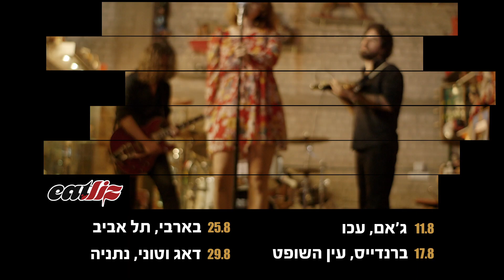Eatliz Summer tour 2012 Teaser #3 // אטליז במופע בכורה מיוחד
הלהקה שמאתגרת תדירות את מאזיניה ממשיכה להציג דינמיות בדמוי שינויים בעמדת הסולנית וגיטריסט חדש ויוצאת לסיבוב הופעות חדש:
11.8 מועדון הג'אם, בעכו
17.8 ברנדייס, עין השופט
25.8 בארבי, תל אביב (עם אורחים מיוחדים)
29.8 דאג & טוני, נתניה

בימים אלו אטליז שוקדת על אלבומה הרביעי אשר יצא במהלך 2013, וילווה בסיבוב הופעות בטייואן, יפן וסין, ועולה עם מופע חדש עימו תקיים סדרת הופעות ברחבי הארץ.

צולם בבית הבראה לצעצועים, נמל יפו.
עריכה: עמרי הנגבי
אפטר: תומר גור אריה
צילום: תום גני
ע. צלם: רני שיינהאוט, עומר ברקע